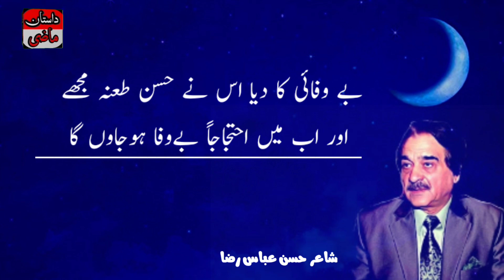who dil main than ke aya hia ghar se poet Abbas raza#Daastan e Mazi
وہ دل میں ٹھان کے آیا ہے گھر سے آتے ہوئے
کہ مرے خواب بھی لے جائے گا جاتے جاتے
برے بھلے کا اسے فرق ہی نہیں معلوم
کہیں وہ گھر ہی نہ جلادے دیا جلاتے ہوئے
نہ جانے کیوں مجھے یہ وہم ہوگیا ہے حسن
کہ کاٹ دے گا وہ گلا گلے لگاتے ہوئے
نگار شہر تمنا مجھے اجازت دے
میں چھوڑ دوں تیری دنیا مجھے اجازت دے
میں انتظار میں کب سے کھڑا ہوں زینے پر
لگالے مجھ کو گلے یا مجھے اجازت دے
تو بہت روکے گی لیکن میں جدا ہوجاوْں گا
ذندگی اک روز میں تجھ سے خفا ہو جاوں گا
آخری سیڑھی پہ جاکر تو پکارے گی مجھے
اور میں نیچے کھڑا تیری صدا ہو جاوں گا
تو مصلے پر میری نیت تو باندھے گی مگر
میں نماز عشق ہوں تجھ سے خفا ہوجاوں گا
چاہتوں کے دائرے میں آوٴ دوڑیں ایک ساتھ
تو نے مجھ کو چھو لیا تو میں تیرا ہوجاوں گا
میں جسے کرتا رہا اپنی دعاؤں میں شمار
کیا خبر تھی میں اسی کی بددعا ہوجاوں گا کہ
بیوفائ کا دیا اس نے حسن طعنہ مجھے
اور اب میں احتجاجاً بیوفا ہوجاوں گا